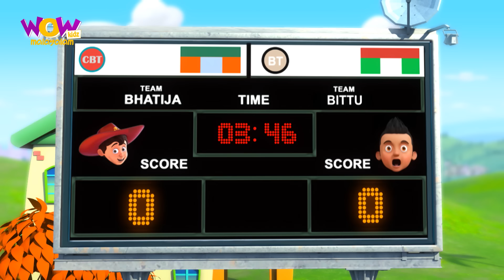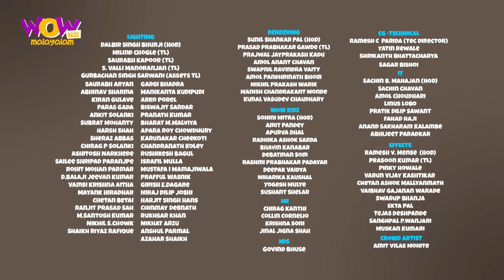Chacha Bhatija | Malayalam Cartoon | Hockey Match | Malayalam Story